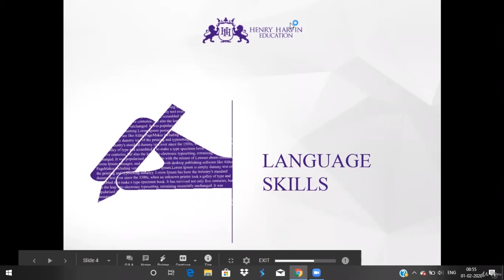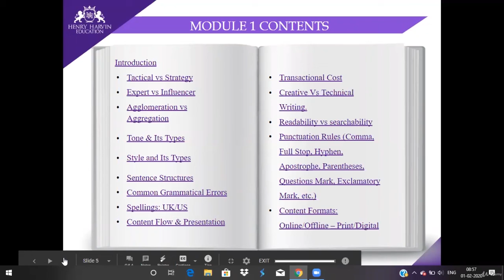1 Introduction to Content Writing